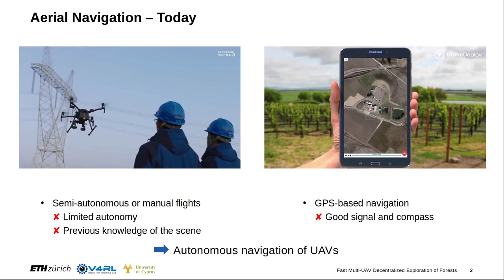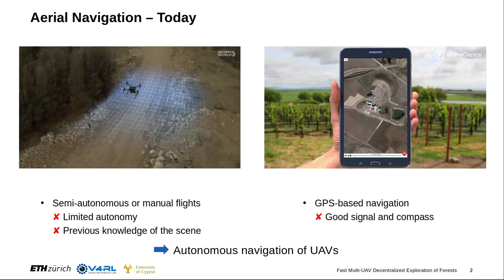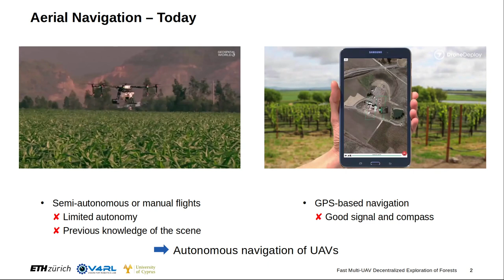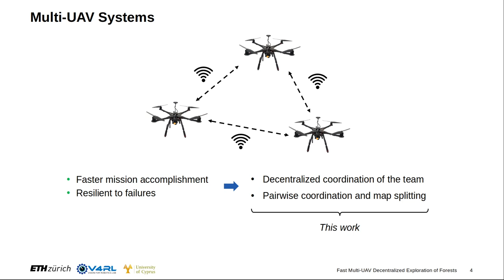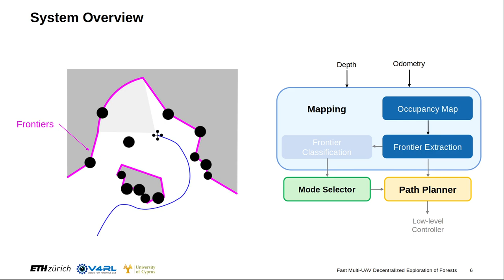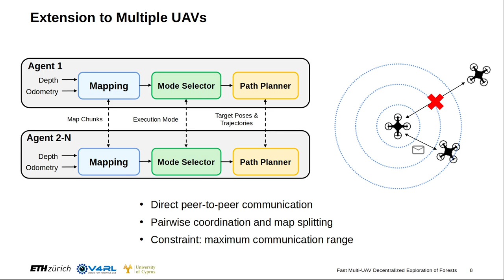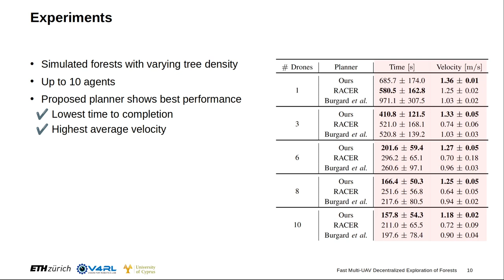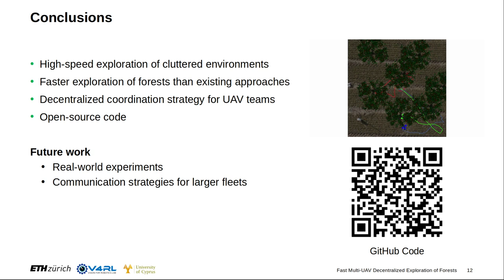RA-L / ICRA 2024 - Fast Multi-UAV Decentralized Exploration of Forests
Video presentation of the RA-L / ICRA 2024 paper "Fast Multi-UAV Decentralized Exploration of Forests" by Luca Bartolomei, Lucas Teixeira and Margarita Chli.

Abstract:
Efficient exploration strategies are vital in tasks such as search-and-rescue missions and disaster surveying. Unmanned Aerial Vehicles (UAVs) have become particularly popular in such applications, promising to cover large areas at high speeds. Moreover, with the increasing maturity of onboard UAV perception, research focus has been shifting toward higher-level reasoning
for multi-robot missions. However, autonomous navigation and exploration of previously unknown large spaces still constitute an open challenge, especially when the environment is cluttered and exhibits large and frequent occlusions due to high obstacle density, as is the case of forests. Moreover, the problem of longdistance wireless communication in such scenes can become a limiting factor, especially when automating the navigation of a UAV fleet. In this spirit, this work proposes an exploration strategy that enables multiple UAVs to quickly explore complex scenes in a decentralized fashion. By providing the decisionmaking capabilities to each UAV to switch between different execution modes, the proposed strategy is shown to strike a great balance between cautious exploration of yet completely unknown regions and more aggressive exploration of smaller areas of unknown space. This results in full coverage of forest areas in multi-UAV setups up to 30% faster than the state of the art.